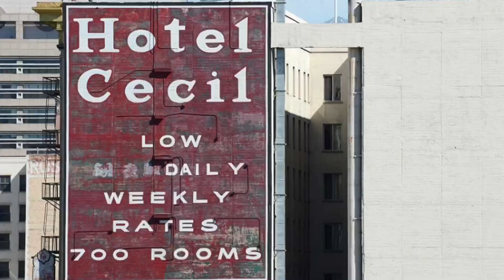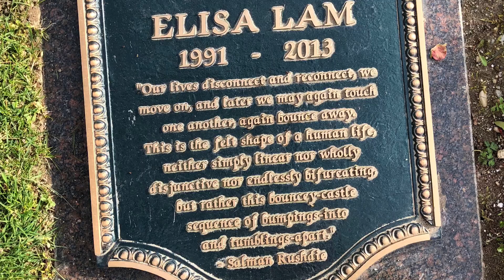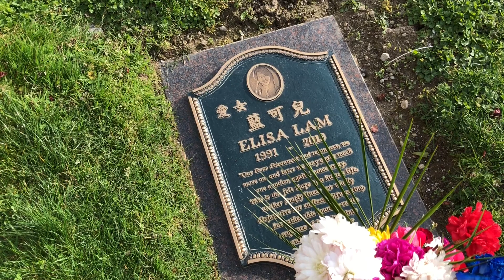ELISA LAM Tragic Grave in Burnaby, Canada | Does it provide a clue?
Crime Scene: The Vanishing at the Cecil Hotel. I visit Elisa's grave in Burnaby, Canada.

Jean-Claude Van Couver vlogs are independently produced and not endorsed by the included cemeteries. Please visit cemeteries only during open hours, ensure safe physical distancing, and follow posted protocols. Local cemeteries should be honoured and respected.